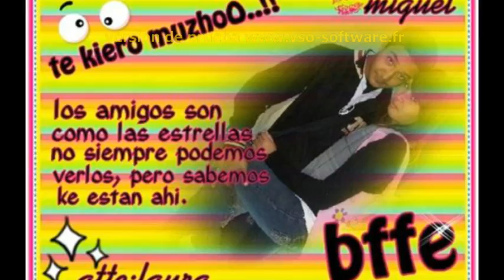watson&vl&cholas marihuanas&pirujas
a no los olvidare  xC

los quiero musho musho

xD